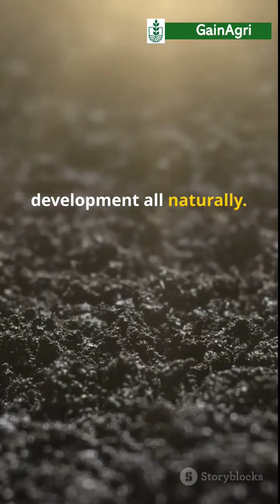Biofertilizers 🌾 The Natural Boost for Your Crops | Farming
Discover how biofertilizers can improve your crop yield, enhance soil health, and reduce the need for chemical fertilizers. In this short video, learn what biofertilizers are, how they work, and why they’re an eco-friendly solution for sustainable farming.
Grow smart. Grow green. 🌾

◇ You can get organic liquid biofertilizer